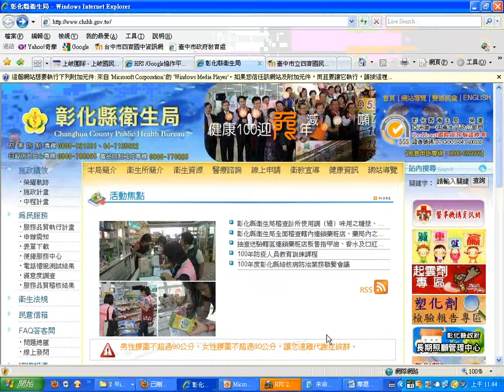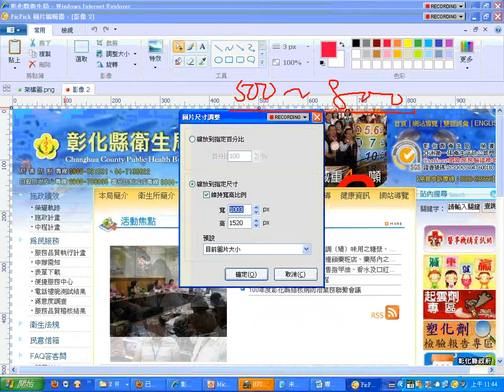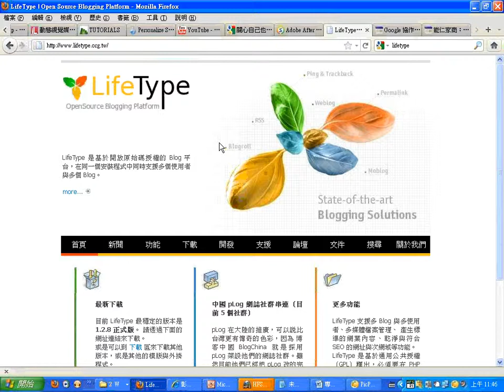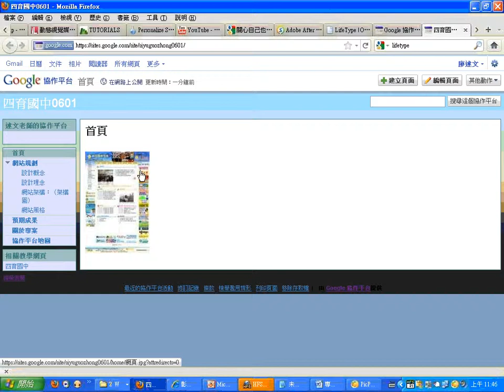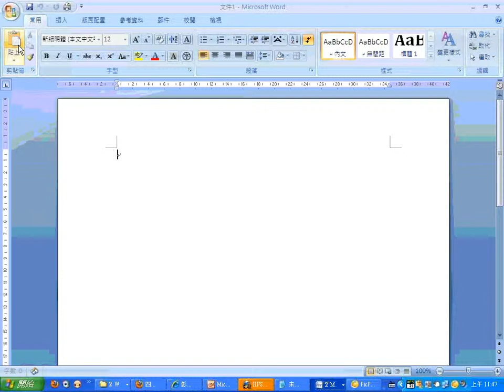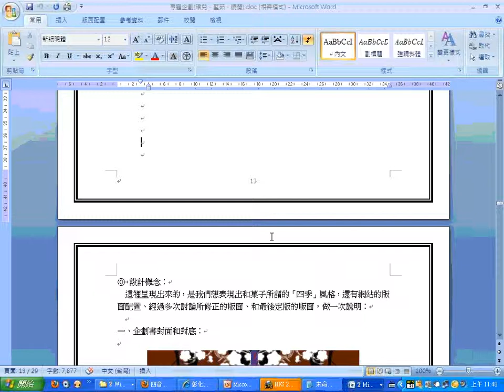07Picpick的使用.wmv